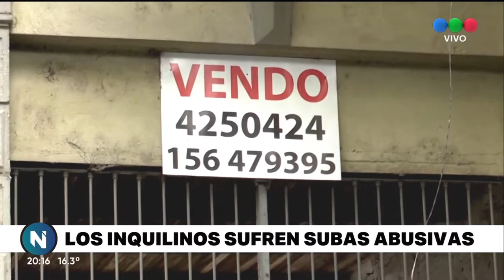Ley de alquileres en debate en el congreso - Telefe Rosario